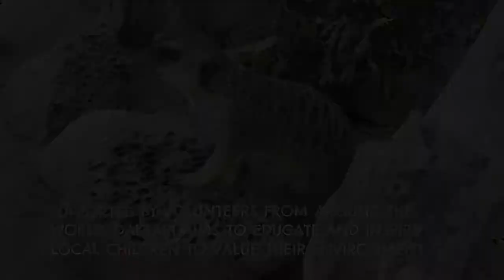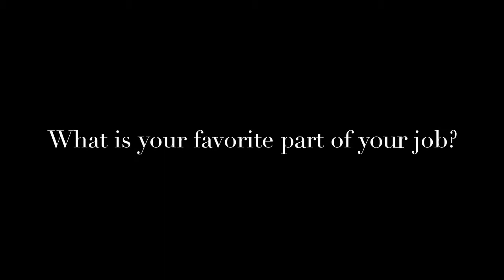Volunteer with Animals in South Africa - Marina Interview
An interview with our volunteer Animal Assistant Marina! Find out what it is like to volunteer in the South African bush for 6 months! Interested in Applying?